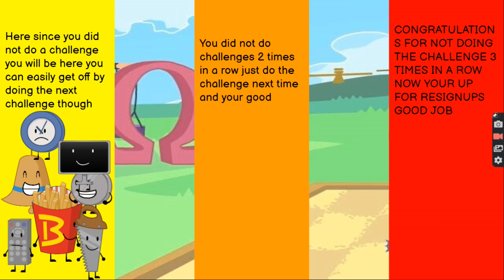The Camp Of Mysteriousness And Fortune Episode 2A aw no a exam [read description]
also the 6th question is my OSC name